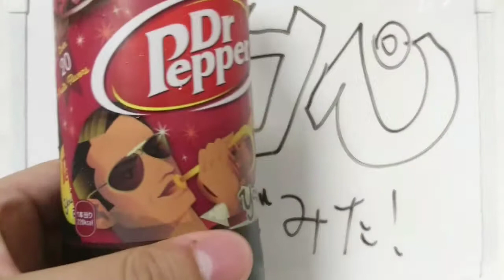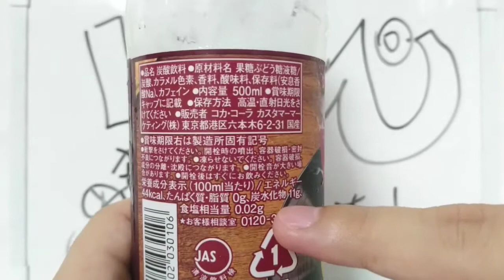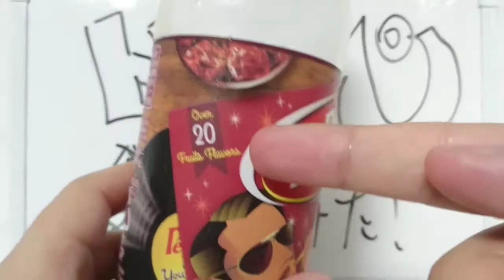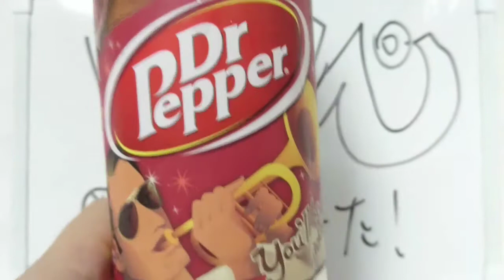Dr Pepper飲んでみた!!～見せ付けろ最強のクソ動画！～ I drunkly drank Doctor Pepper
オッスオラ勇者！みんなはドクターペッパー飲んでるかお？罰ゲームのネタにされたりなんだりと割と酷い扱いの割にはまさかのロングセラー商品でちょっと探せば手に入る謎のしぶとさのコイツ、一体どんな味なのか、飲むとどうなるのか…検証して行こう(迫真)
ちなみに今回こんな事になったのは全部台風のせい。台風のせい(台風のせい)